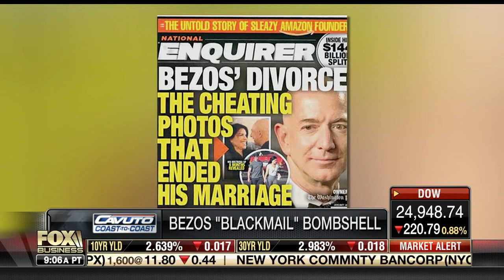Panel Discussion About Jeff Bezos’ Divorce and the National Enquirer Extortion Efforts- Brad Micklin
This video contains Attorney Advertising Material. The information you obtain at this site is not, nor is it intended to be, legal advice. You should consult an attorney for advice regarding your individual situation. Contacting us does not create an attorney-client relationship. Please do not send any confidential information to us until such time as an attorney-client relationship has been established.